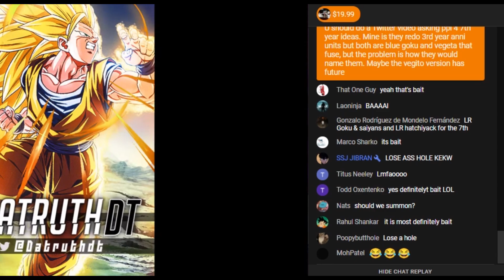LOSE A$ $ HOLE